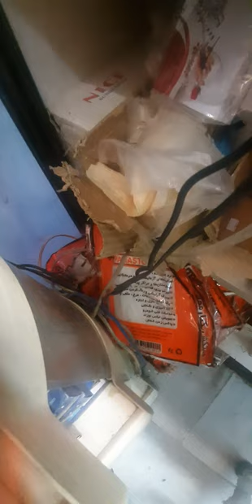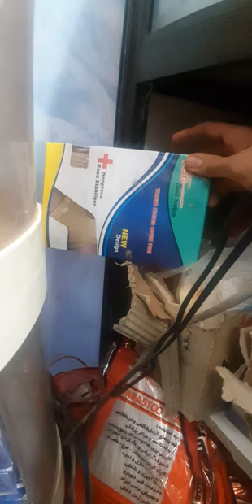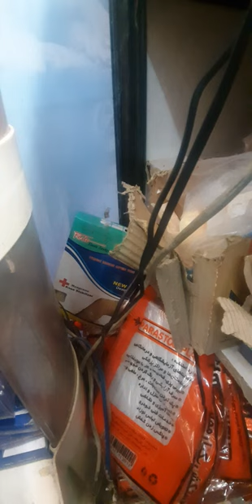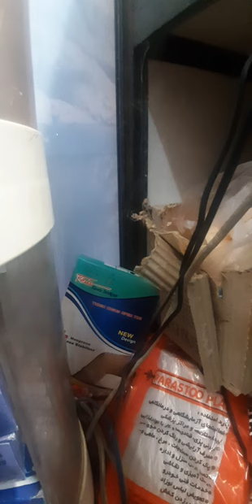The Hunted: Fly Caught in Spider's Web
Spider Hunt: Fly's Capture"

"Arachnid Ambush: Fly Caught on Camera"

"The Spider's Prey: Fly Hunting in Action"

"Web Warriors: Fly Vs. Spider Showdown"

"Predator vs. Prey: Spider Vs. Fly"

"In the Spider's Lair: A Fly's Peril"

Title: "Spider Hunt: Fly's Capture"

Description:
In this thrilling film, "Spider Hunt: Fly's Capture," you witness an astonishing scene of a spider hunting down a fly. In this real and dramatic footage, the spider showcases its agile and powerful nature as it ensnares the unsuspecting fly in its web.

In this film, viewers are treated to the ruthless pursuit and capture by the spider and the desperate struggle of the fly to escape the deadly web. Tension and excitement build up throughout the movie, as viewers witness the fly's intelligent attempts to survive and break free from the perilous clutches of the spider.

"Spider Hunt: Fly's Capture" combines elements of fear, chase and escape, and survival under life-threatening circumstances. The film immerses you in the midst of the natural battle and the undeniable power of the spider, with the fly's determination to stay alive fueling the narrative.

If you are fascinated by observing the intriguing dynamics of hunting and predation in nature, this film comes highly recommended. With the wonder and suspense it evokes, you will venture into the hidden world of spiders and learn more about these captivating and enigmatic creatures.

Embark on this captivating journey filled with wonder, fear, and a quest for survival, as "Spider Hunt: Fly's Capture" takes you deep into the realm of nature's remarkable predators and their mesmerizing prey.